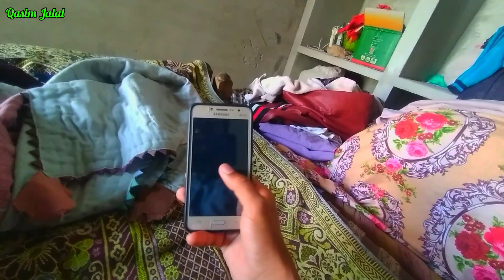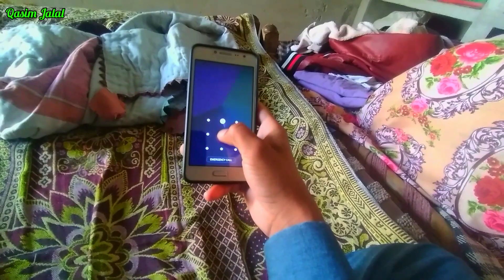Bahawalpur Literary and cultur Festival 2023 VLOG| Dailyvlog | daily life style|Qasim Jalal Official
Agr Ap mujh sy Contect krna chahty hain to nechy 👇diy gay links pr Click krin😍

Your quaries:👇✍️
Beautiful village ✅
Best life style✅
How to live in village✅
People work routine in village✅
How people eating food in village✅
How people meet together in village✅
What is the income source of village people✅